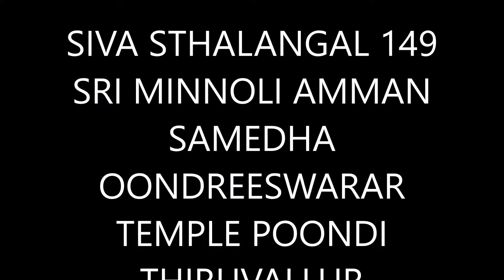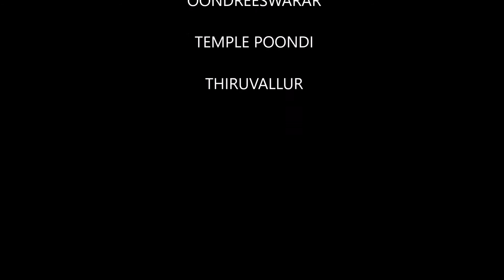149 SRI MINNOLI AMMAN ARUL OONDREESWARAR TEMPLE POONDI THIRUVALLUR